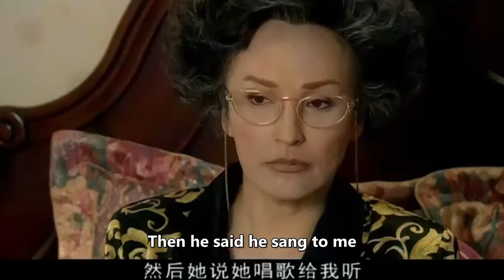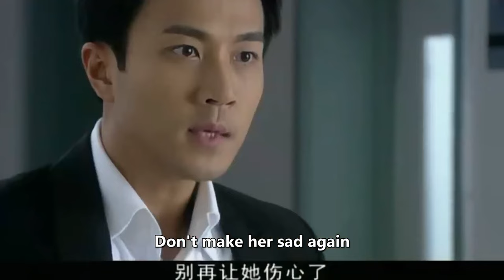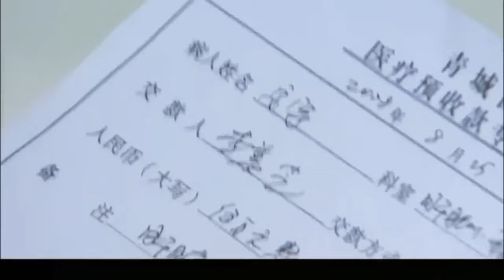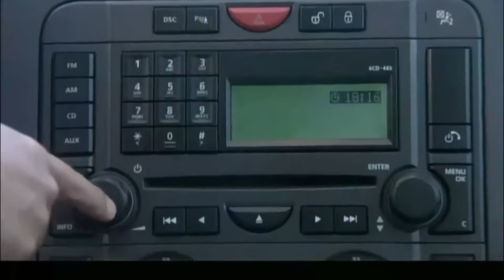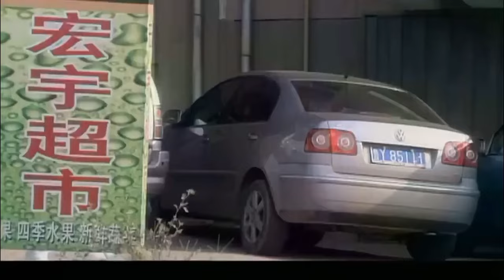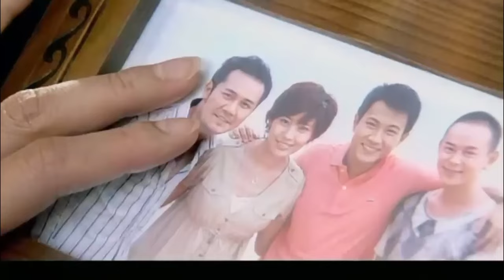【New Edition】 商业精英刘恺威不顾阻拦强娶灰姑娘 化身护妻狂魔 甜爱与虐恋不断升级 | 单亲妈妈 single mother 电影版 | 刘恺威 陈松伶 刘庭羽| 国剧经典